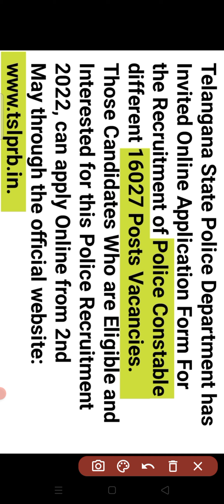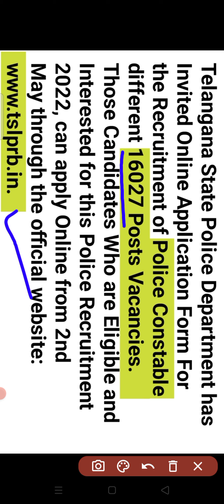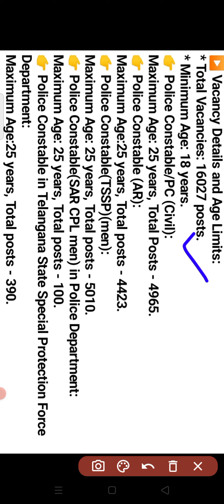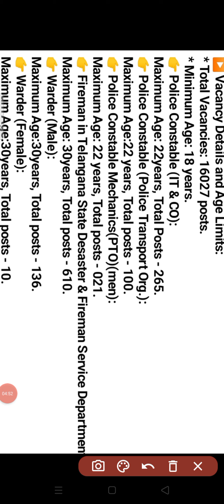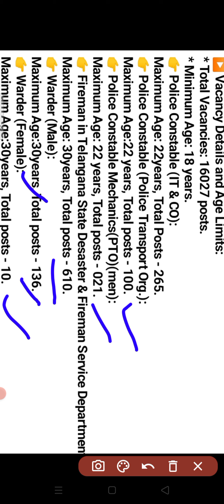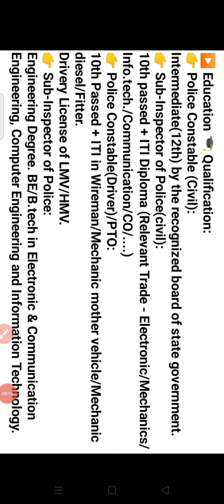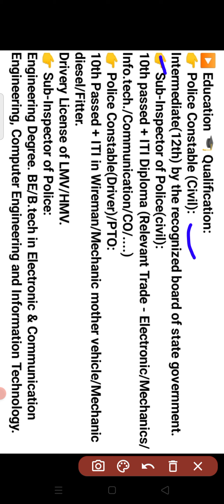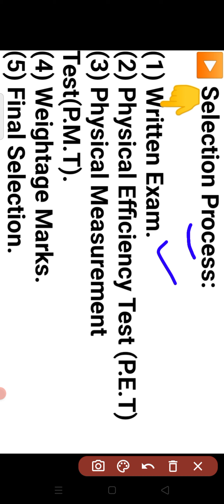TSLPRB Police Constable Vacancy 2022.तेलंगाना राज्य स्तरीय पुलिस कांस्टेबल भर्ती प्रक्रिया 2022 शुरू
Hello Guys Welcome to "ज्ञानोदय 4U" Channel. In this you can find all Over india Latest Vacancy 2022 such today has been provided about Telangana state Level Police Recruitment Board's Constable Vacancy 2022.
Telangana State Police Department has  released Police Constable 16027 Vacancies  for different Post : Like Police Constable civil, Fireman,Warder(Male& Female) Police Constable (Driver) Police transport organization, Police Constable (IT&CO).
Besides it you will get more information about new April & may Vacancy on our YouTube channel'Gyanoday4U' & Facebook Page Gyanoday4U.
तेलंगानापुलिसकांस्टेबलभर्तीसम्पूर्णजानकारी TSLPRB-PoliceConstableBhartiDetail. latestvacancy2022 howtoapplyonline LastDateforApplication. gyanoday4u .
Thanks Friends to Support us.